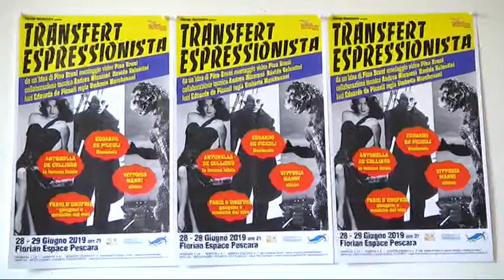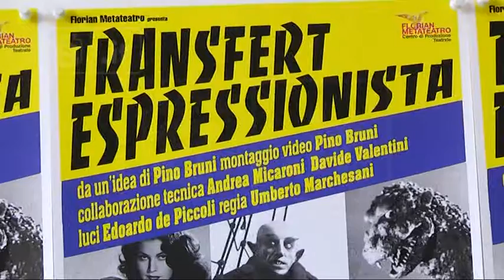Pescara - Transfert Espressionista